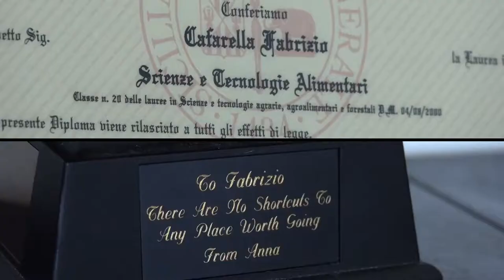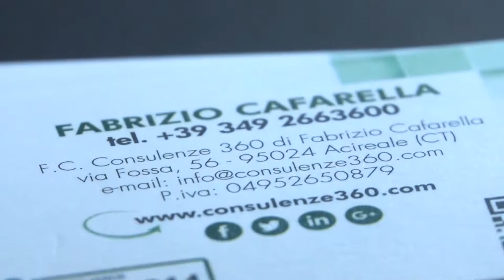Consulenze 360° - 2017